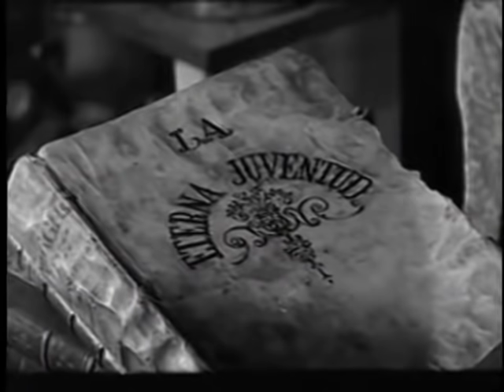Mi alma por un amor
Donaciones al canal Un viejo se enamora de una joven y vende su alma al diablo para ser joven, apuesto y rico para conquistarla en 6 meses.